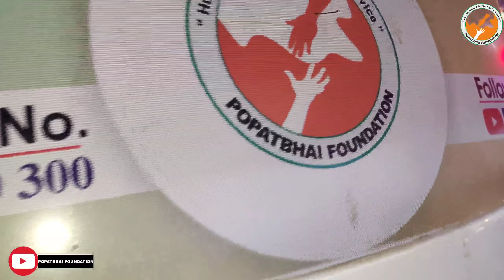વરસાદના સમયમાં પુલ નીચે જીંદગી પસાર કરતા || Social Work || Popatbhai Foundation || TEAM_PCF